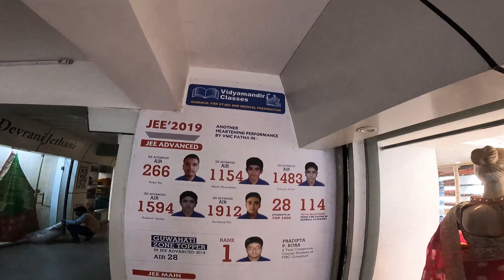VMC (Vidya Mandir Classes) Review by Students in East Boring Canal Road, Patna | Career Finology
Hello Viewers

I am going to show you VMC (Vidya Mandir Classes) Honest Review by Students in East Boring Canal Road Branch.

Any Query. @CareerFinology

Follow Our:-

Address: 2 & 3rd Floor Deepgovind Complex, West Boring Canal Rd, Opp lalitha Hotel, Patna, Bihar 800008